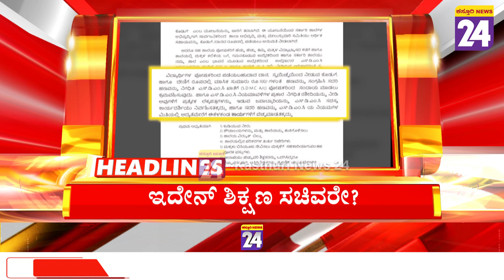News Headlines @ 3PM | 22-10-2022 | Kasthurinews24